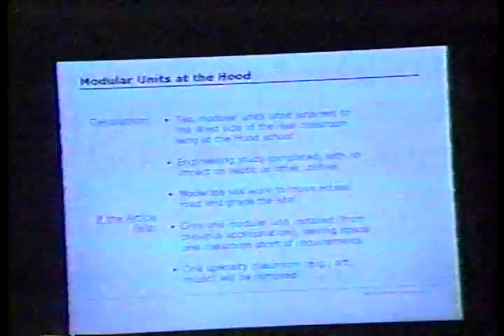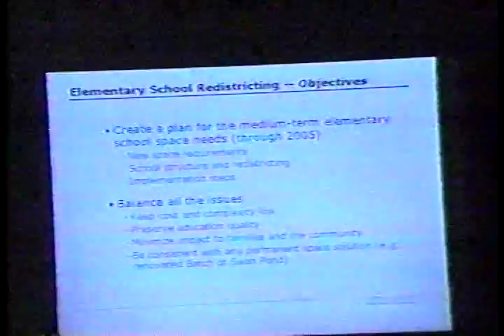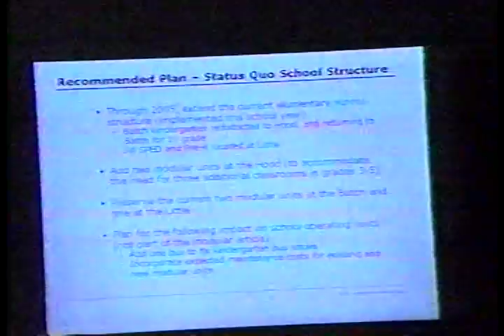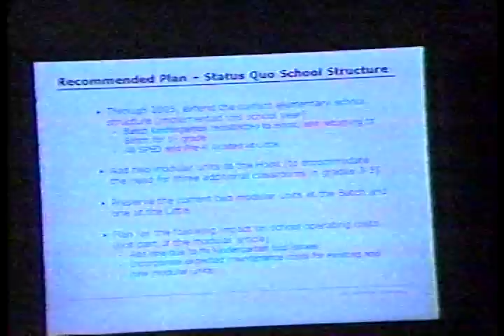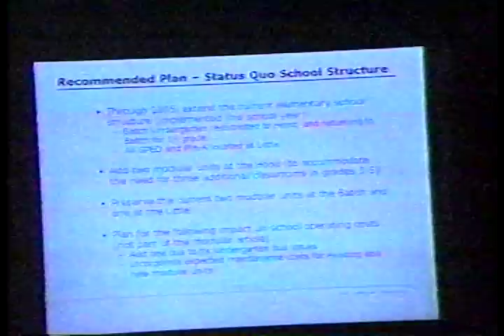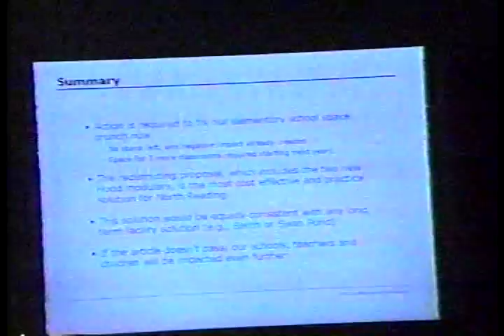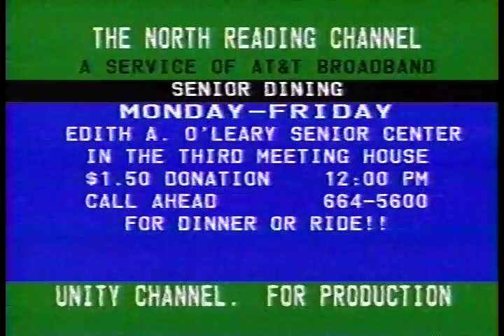North Reading Modular Presentation | February 2002 - Part 2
North Reading Citizens Action Committee
gives a modular presentation

February 2002 - Part 2 of 2